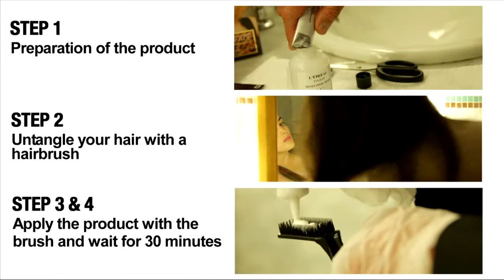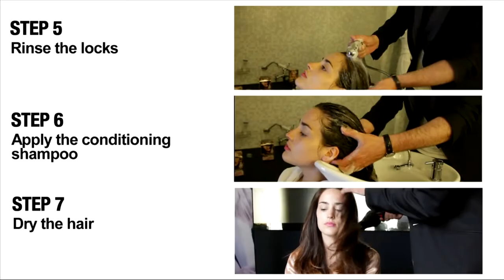Mechas californianas en casa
Toma nota de nuestro tutorial paso a paso para hacerte las codiciadas mechas californianas en casa gracias al nuevo lanzamiento de L'Oréal Paris: Préférence Ombré.